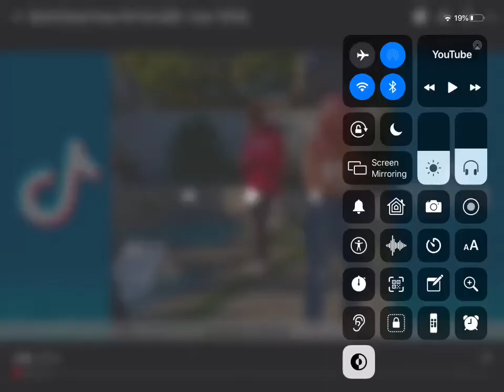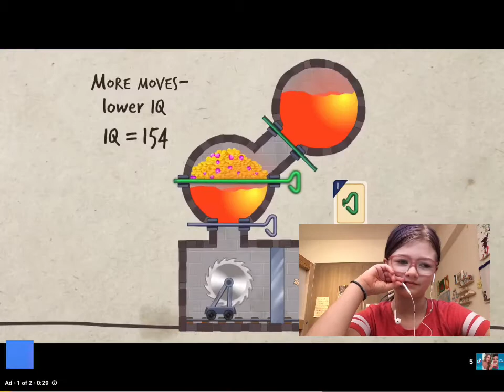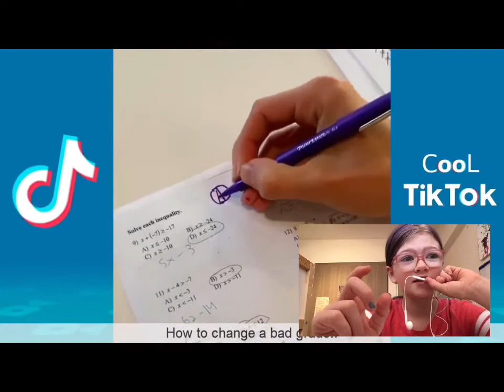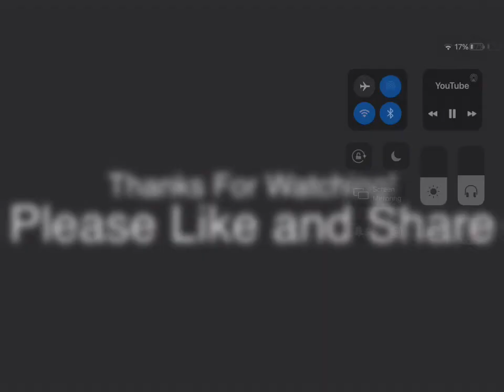Reacting to Brent Rivera tiktoks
Sorry if the sound is bad this was my first time.